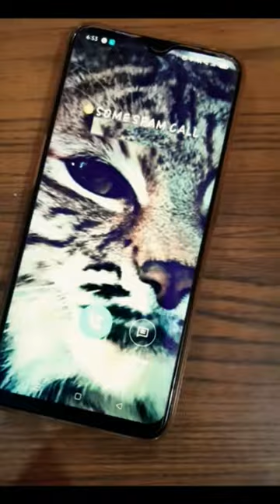how to deal with spam call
What's the perfect way to deal with spam calls? Or can you even deal with them!??